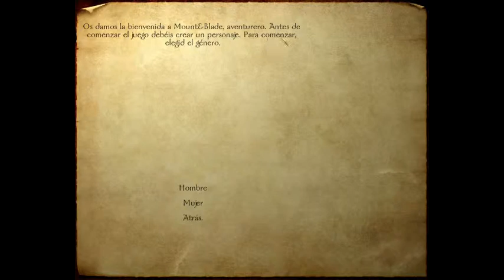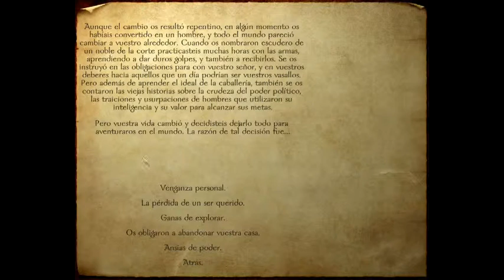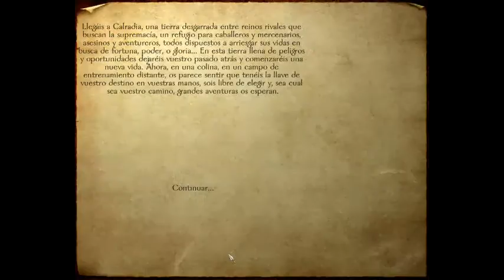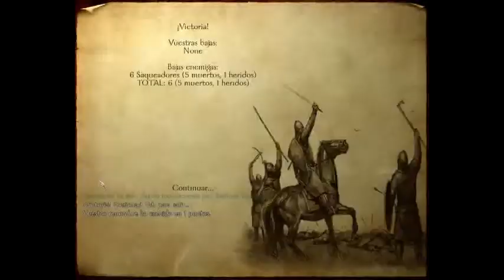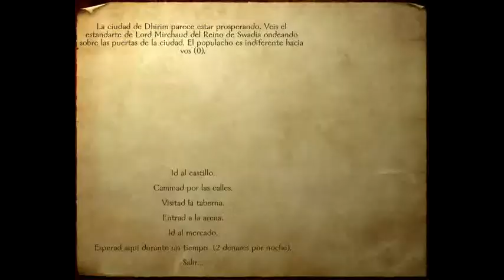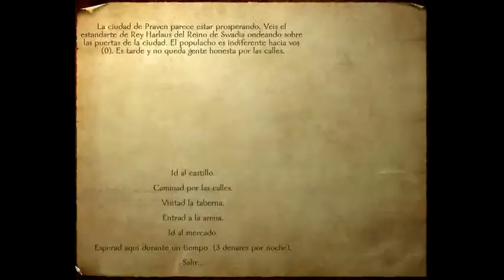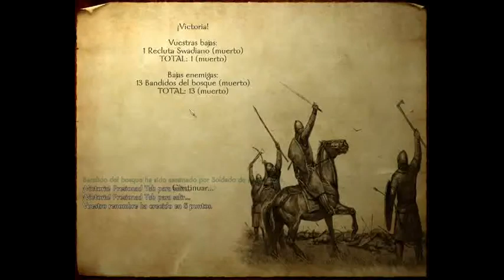Mount & Blade ll Parte 1 ll Empezando en nuevas tierras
Empezamos nuestra nueva aventura con nuestro personaje Lucius. Un guerrero destinado a ser un lider nato. Nuestros primeros movimientos nos llevan hacia las reclutaciones de nuestro pequeño ejercito, leales reclutas que iran mejorando poco a poco. Y ademas, a elegir el reino al que vamos a pertenecer.